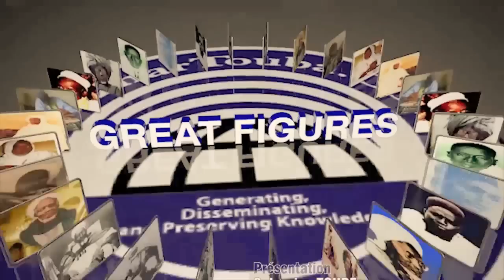L'Histoire du Kazu Rajab (S. Bassirou Khelcom)